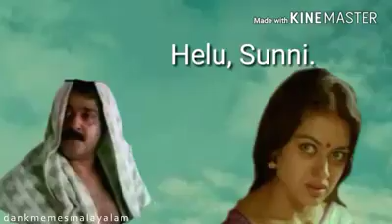Surreal-ish Manichithrathazhu | Dank Memes Malayalam